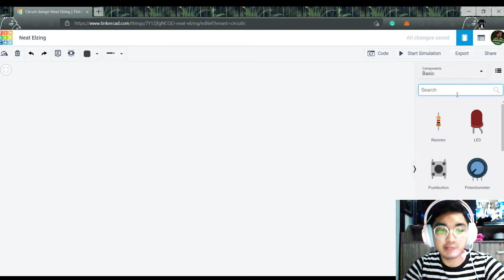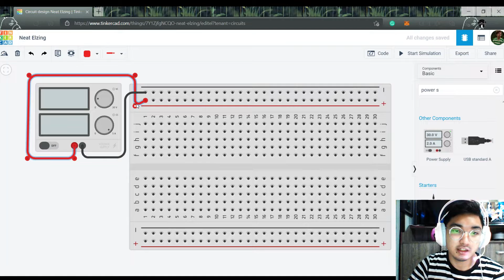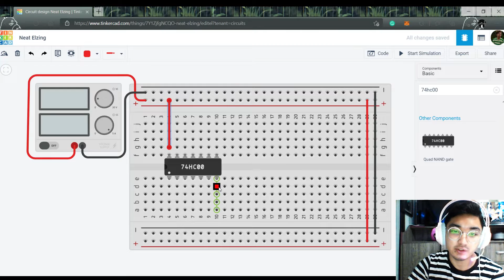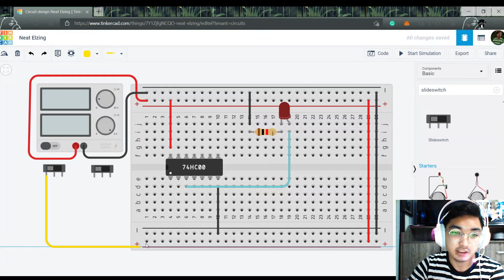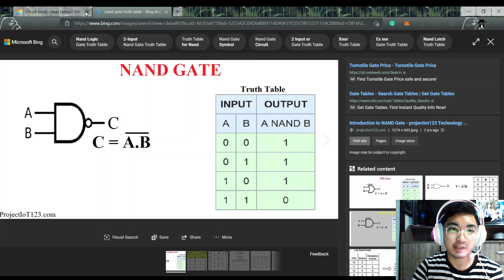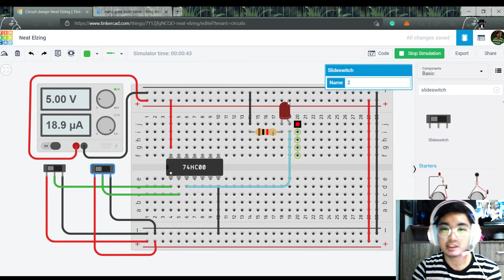TinkerCAD Simulation: NAND Gate (E2: Part 1)